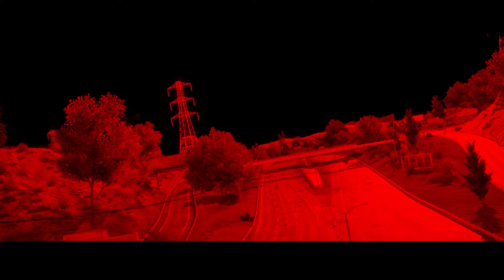Best VS Best (NFS Most Wanted 2012) - | Race b/w Koenigsegg -Bugatti-Lambo-Pagani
Race between
Koenigsegg_Agera R